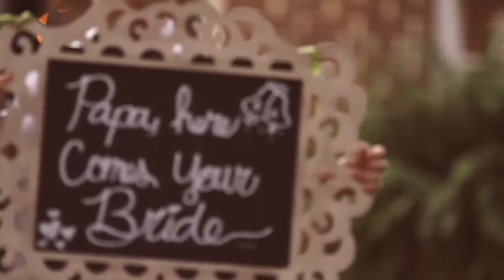Rhett & Amanda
Stories by FistCloud is an entirely new experience when it comes to capturing your special day. We are not wedding videographers, we are filmmakers who approach every wedding just as we would a film. Our goal is to celebrate you, and to tell your unique story in a cinematic fashion. We don't make videos, we make films. So grab your popcorn and a box of tissues, because we are putting you on the silver screen!